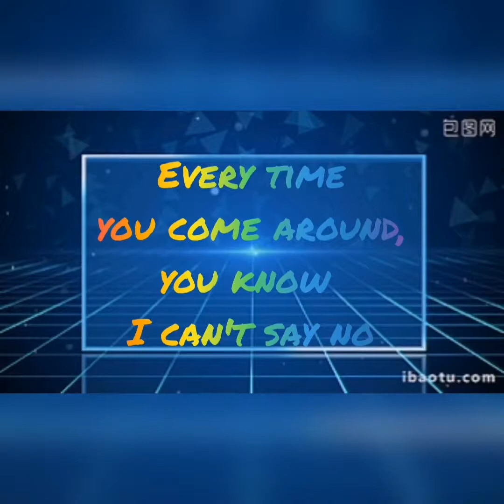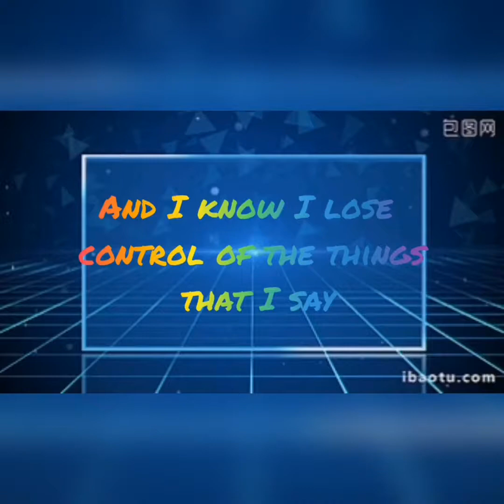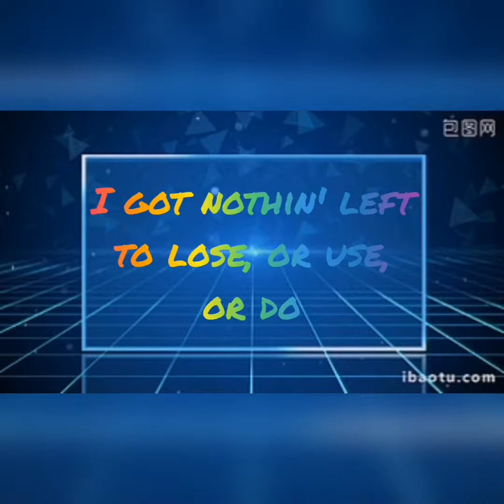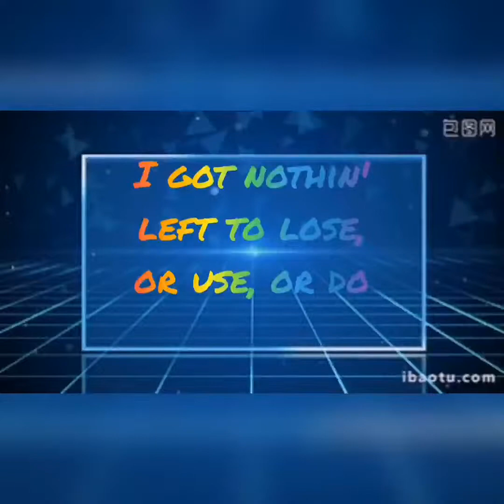Ed Sheeran — Bad Habits (lyrics)